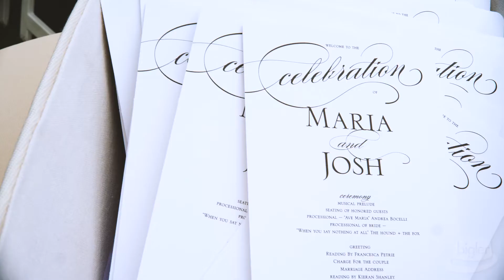Inn at Erlowest Wedding Video, Maria & Joshua Lake George Wedding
Inn at Erlowest Wedding Video created in 2018 by Dave Bigler Photos & Films.

Can you imagine a better setting for a magical couple to celebrate their wedding than the Inn at Erlowest? Our Bigler Weddings team set out on a grand adventure with Maria and Josh to capture their literary infused wedding day. Sentimental gifts and a touch of wizardly charm had this couple floating on cloud nine all day! The morning started with bride Maria getting pampered by Centered Wellness & Beauty and Saratoga Debut Salon before the arrival of florals from Posie Peddler. Moments later Maria stepped into her gown from Danielle’s Bridal, just a few rooms away groom Joshua and his groomsmen, outfitted by  Men’s Warehouse were ready to make their way to the ceremony location! Following a picturesque outdoor ceremony, the newlyweds, their families, and friends were entertained by  Conway Entertainment for the remainder of the evening. A sweet ending from Lake George Baking Company and spectacular fireworks ended the evening!